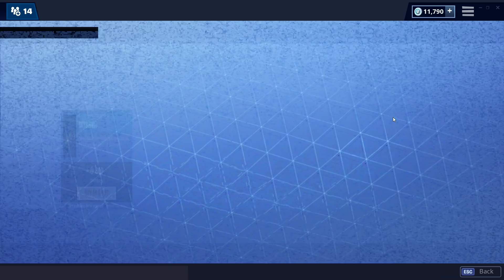*NEW* OLD SCHOOL EMOTE! Fortnite ITEM SHOP [May 19, 2019] | Fortnite Battle Royale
Fortnite Item Shop for May 19th, 2019, or 5/19/19.

► Fortnite Creator Code: Omega-Theatre

Let us know what you thought about today's video in the comment section! 😄